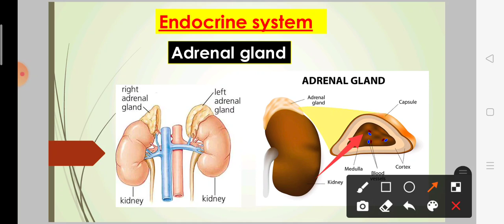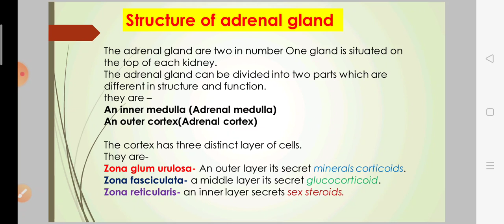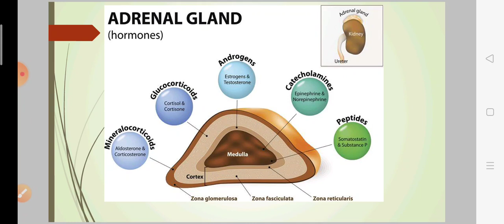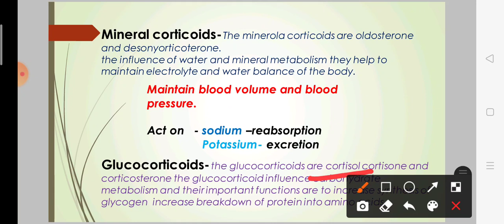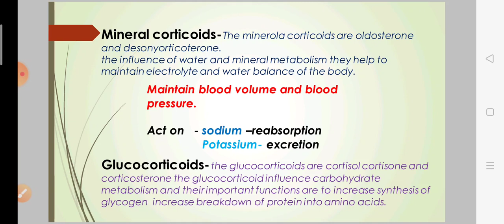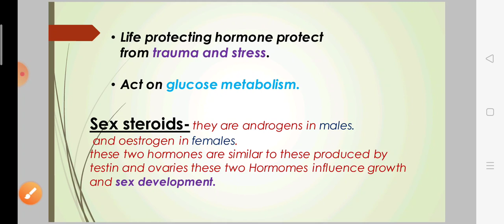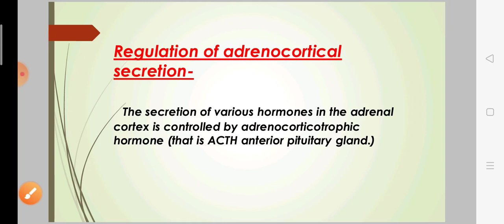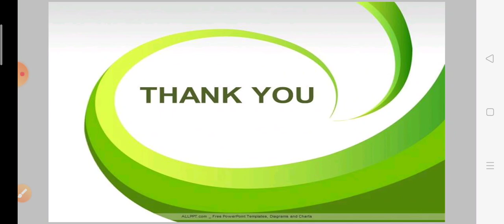Adrenal gland in endocrine system in easy way. Its functions, location regulation and disorders.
Hii guys!!

Friends, in this video you will see and understand about adrenal Gland in Hindi and easily So Friends watch  this video completely.

  So that you could understand the adrenal gland very well.

Its regulations functions disorders  of adrenal  gland.

So friends, watch this video completely so that you can understand the process of digestive system better.

If you have not seen our earlier videos, you can click on this link to see about our earlier videos and get knowledge from there.